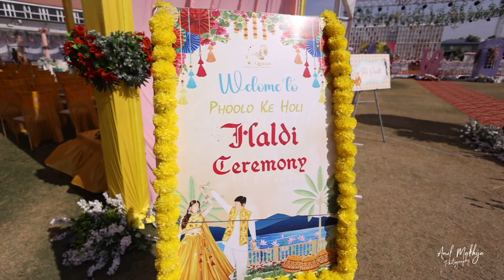BHARAT & SHIVANI WEDDING FILM ANIL MAKHIJA PHOTOGRAPHY CONT